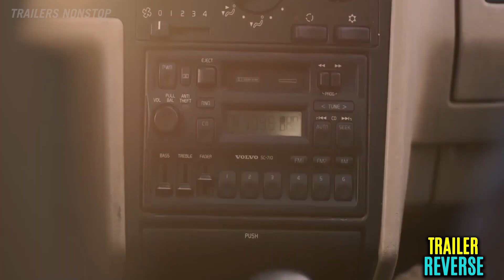AWAKE Trailer in Reverse | AWAKE 2021 Official Trailer 1 Gina Rodriguez Netflix Movie HD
Awake is an upcoming American science fiction thriller film, directed by Mark Raso, from a screenplay he wrote alongside Joseph Raso. It stars Gina Rodriguez, Jennifer Jason Leigh, Barry Pepper, Finn Jones, Shamier Anderson, Ariana Greenblatt, Frances Fisher, Elias Edraki, Lucius Hoyos and Gil Bellows. The film will be released by Netflix on June 9, 2021.

Gina Rodriguez as Jill, Matilda's mother
Jennifer Jason Leigh
Barry Pepper
Finn Jones
Shamier Anderson
Ariana Greenblatt as Matilda, Jill's daughter
Frances Fisher
Lucius Hoyos
Gil Bellows
Elias Edraki as Petty Officer Diaz